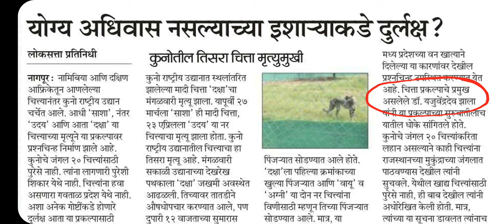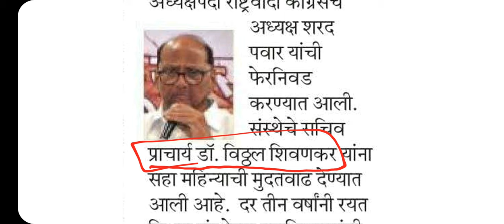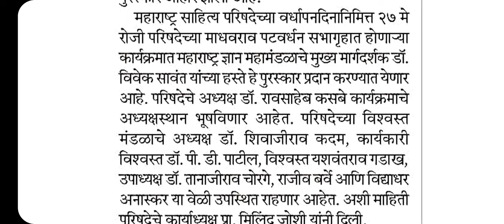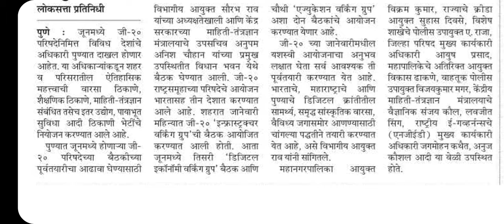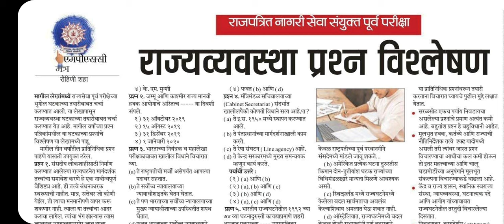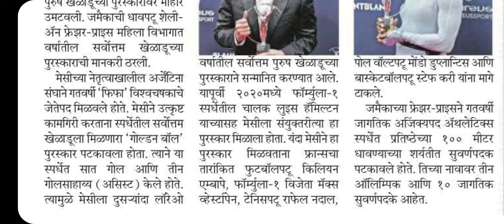चित्त्यांचा मृत्यू, लाॅरेल पुरस्कार, मसापचे पुरस्कार, G20 Pune, रयत शिक्षण संस्था, NCL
लोकसत्तामधील महत्त्वपूर्ण बातम्यांचा परीक्षाभिमुख परिपूर्ण आढावा घेणारी पहिली व्हिडीओ लेक्चर्स सिरीज.